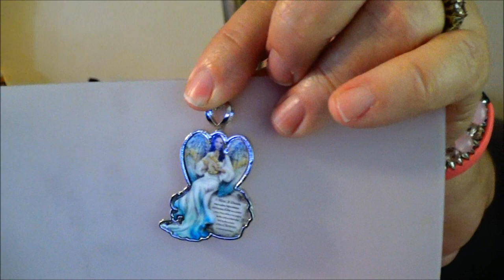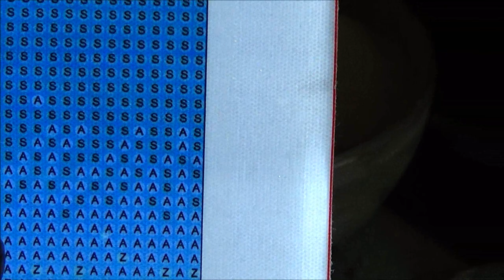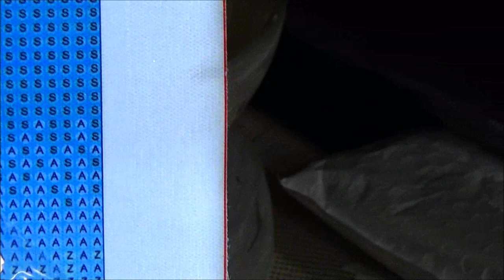Mystery Box From Temu That I bought